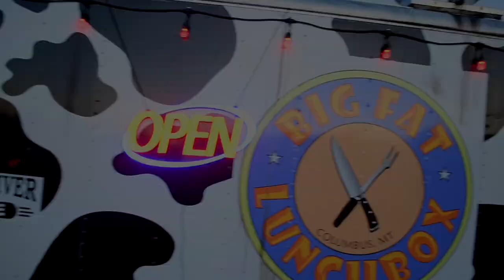The Worlds First Drone Breakfast Burrito Delivery!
We attempt to make history! It's Monday again, and we try to make somebody's week start right by giving away free BFL Breakfast Burritos and Deliver them by Drone!